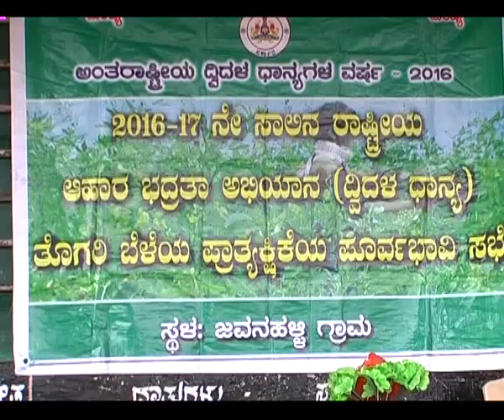krishi varthe 9 6 16